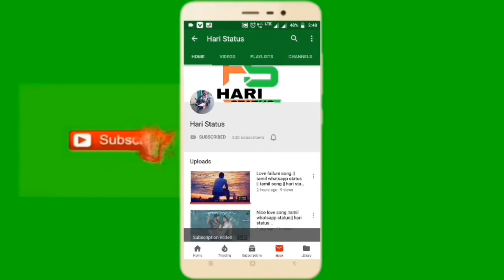Ava segappu sembaruthi pola Ava sirippu lyrics || Hari Status WhatsApp love song || 🎶 Crush love..